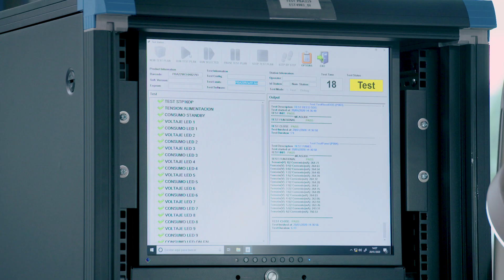ZUNIBAL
Premio ON Bizkaia 2020 mejor proyecto de INTERNACIONALIZACIÓN: ZUNIBAI